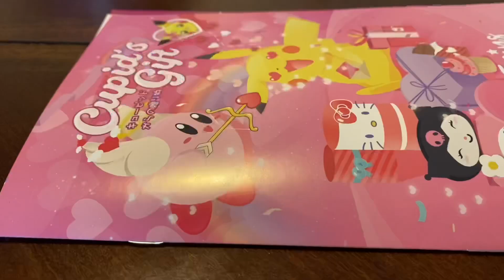Hello Kitty Gouache Speedpaint // Q&A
Hey welcome to my first YouTube video on this channel! I had been procrastinating putting out this video for a while because I was nervous but you know what YOLO and all that good stuff. In this video I answer questions sent in from my Instagram while I paint this semi still life piece. Full disclosure if it wasn’t obvious this is sponsored(?) if you do buy a box from them I will receive a small amount of money for each purchase, so if you were interested in supporting me getting this would help! Plus a cute plushie it’s a win win ya know.

Also if you’d like a longer format like full video of me painting this stay tuned and look out for my upcoming patreon where I will be posting minimally edited videos of me painting more specific q&a’s and whatever else I can think of!!